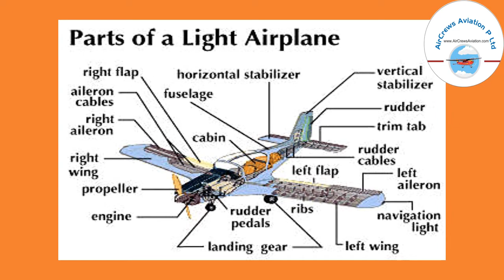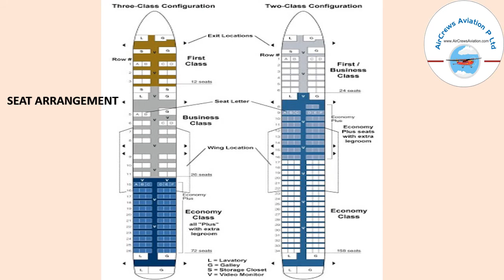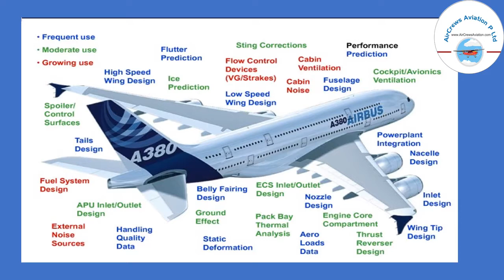Parts of an Aircraft 🛩️ Air Plane ✈️ By Manbir Kaur 👮‍♀️AeroSpace Engineer ✈️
Step by Step Learn How to Become an International Airline Pilot  :

Facebook Trending

Pilot_Couple Challenges

married Pilot_Couples

marriage Pilot_Couple